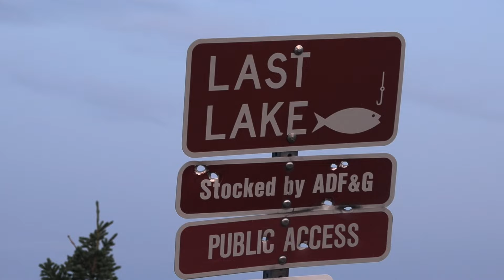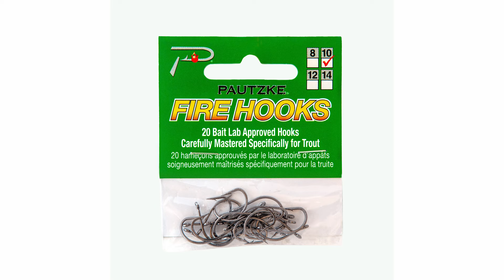Trout Fishing Alaska's Coal Mine Lake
A short drive from Delta Junction, Coal Mine Lake is one in a series of lakes well stocked with trout by Alaska Fish and Game. In this episode of Pautzke Outdoors we take the slow drive on dirt roads and discover excellent trout fishing at this put-and-take fishery in The Interior.

Now Available! Team Pautzke Apparel